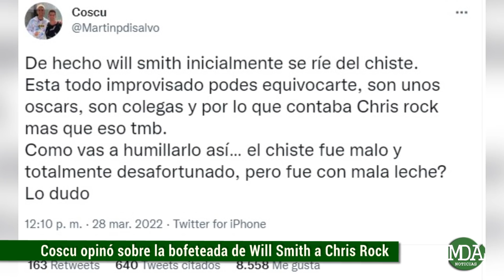COSCU opinó de la CACHETADA de WILL SMITH a CHRIS ROCK y BANCÓ al COMEDIANTE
El streamer realizó una transmisión en directo vía Twitch y se pronunció por sus redes sociales al respecto de la polémica acontecida en la más reciente entre de premios óscar realizado por la academia de Hollywood que galardona a la industria cinematográfica.

Lo cierto es que en medio de la ceremonia, el humorista Chris Rock, realizó un chiste dirigido hacia la esposa de Will Smith que no fue para nada bien recibido por el actor y su esposa ya que bromeó con la enfermedad de ella.

Básicamente lo que dijo Chris Rock fue que esperaba verla en la segunda parte de la película titulada Hasta el Límite de 1997 que fue protagonizada por Demi Moore, quien tuvo que raparse para interpretar el personaje de una militar.

El problema radicó en que la falta de cabello de la esposa de Will Smith se debe a la alopecia, que tiene como característica la caída del pelo.

Precisamente hace un tiempo atrás había hecho mención a este tema con un video.

Posteriormente durante la entrega de premios Will Smith ganó en la categoría a mejor actor y habló al respecto de lo suscitado, rompiendo en llanto y pidiendo disculpas.

Ante toda esta reacción fue que Coscu decidió hablar al respecto compartiendo unas palabras en su cuenta oficial de Twitter.